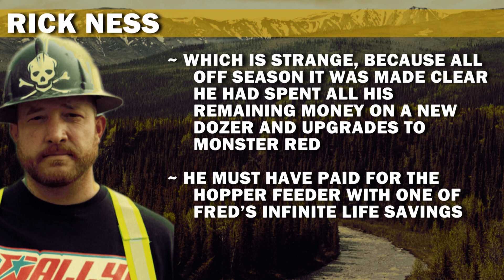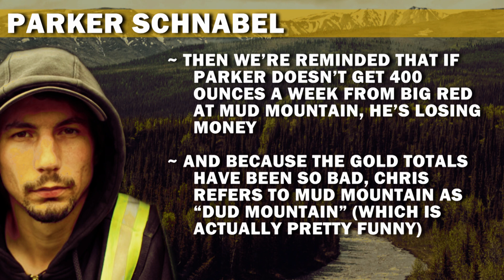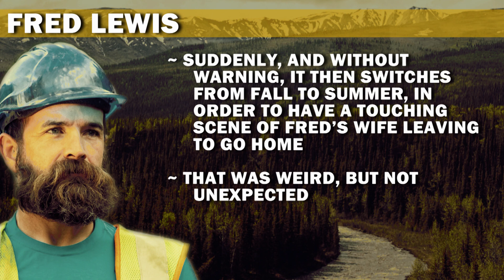Gold Rush (In a Rush) | Season 12, Episode 18 | Rebirth of Monster Red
Spoilers ahead!

Fred needs to face his investor and pay his royalties. How does it go? Find out now!

And be sure to watch the previous Season 12 episodes of Gold Rush in a Rush.

Gold Rush (In a Rush) | Season 12, Episode 9 | Saving Rick's Bacon / Big Red, Big Gold

Gold Rush (In a Rush) | Season 12, Episode 6 | Family Matters